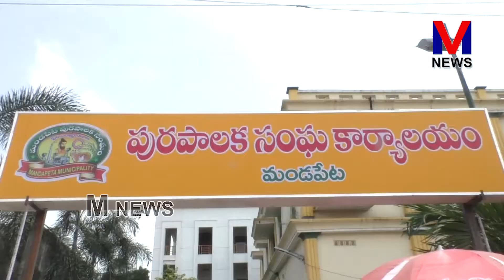రాష్ట్రంలో లాక్ డౌన్ అమలులో ఉన్నా కరోనా వైరస్ వేగంగా విస్తరిస్తున్నా సరే || M NEWS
|| M NEWS TELUGU